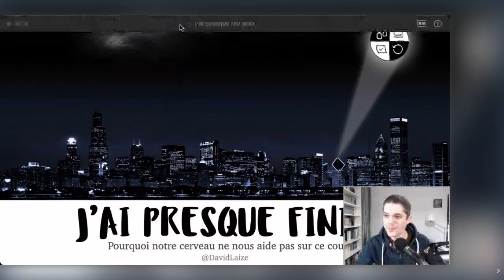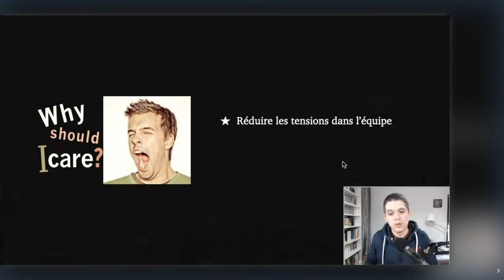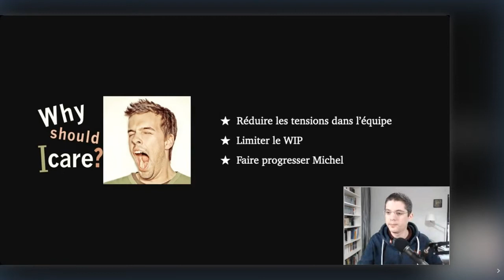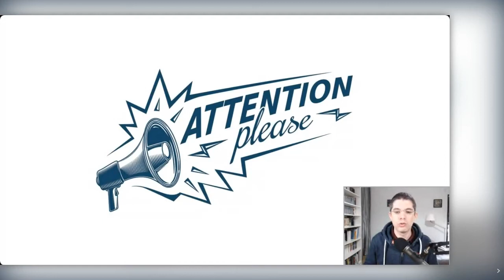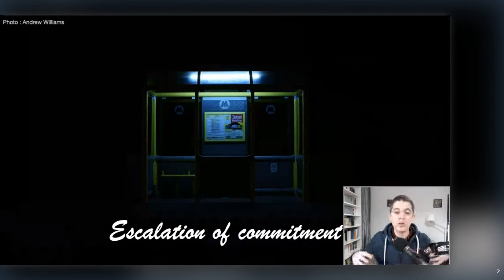[SC] J'ai presque fini ! Pourquoi notre cerveau nous aide pas sur ce coup là... - David Laizé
Vous voyez ce dev qui chaque matin, sur la même User Story, dit invariablement : "J'ai presque fini ! Ce soir, c'est bon !!!". Je vous parle de deux ou trois biais qui amplifient le problème et une ou deux idées pour sortir du piège en équipe ;)